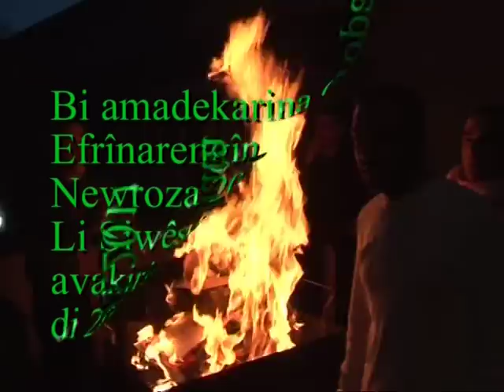newroz 2011 a